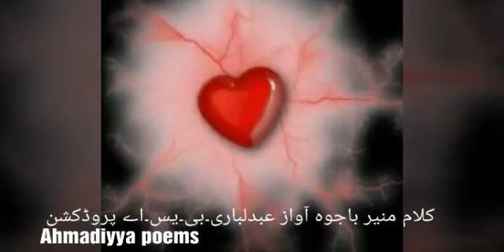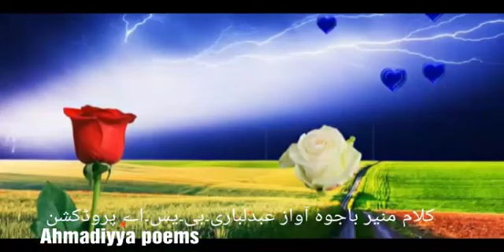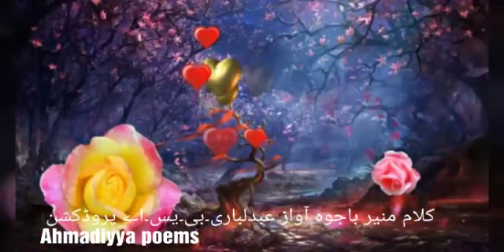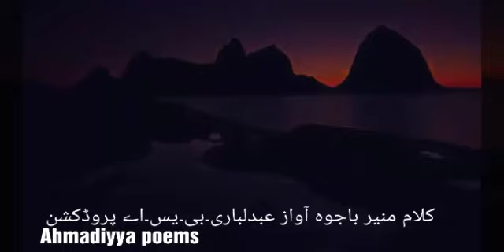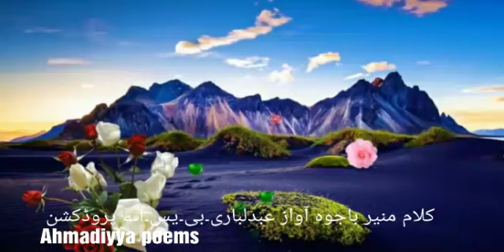Dil tadapta he to aankhon me nami hoti he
Kalam muneer ahmad bajwa
voice abdul bari